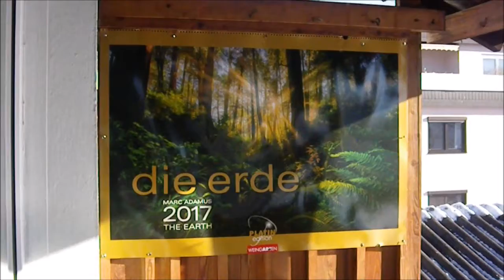Time for me